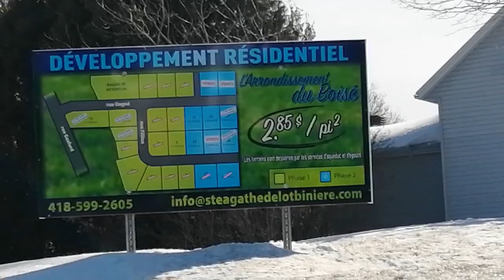Sainte-Agathe-de-Lotbinière : un village vivant et animé au cœur du Québec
Aujourd'hui, nous découvrons la municipalité de Sainte-Agathe-de-Lotbinière. C'est un village vivant et animé au coeur du Québec, dans la MRC de Lotbinière.

Cette vidéo est complémentaire à une vidéo créée par la chaîne Voyagez avec Veg, donc allez voir cette vidéo en premier pour avoir un meilleur contexte

Chapitres
00:00 - Introduction
00:15 - Anciens restaurants
00:50 - Épicerie, Pharmacie et clinique médicale
01:25 - Postes à gaz et dépanneurs
01:50 - Garages
02:25 - Industries
02:55 - Services essentiels et nouveaux développements
03:25 - Activités offertes
03:50 - Attraits touristiques supplémentaires
04:10 - Conclusion